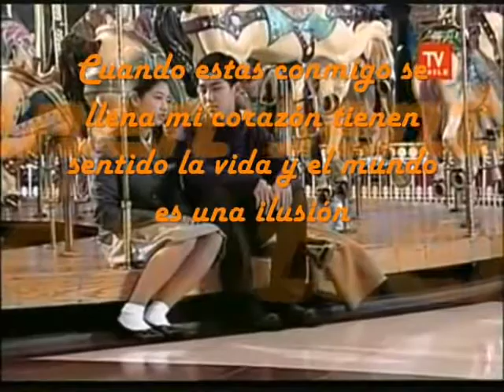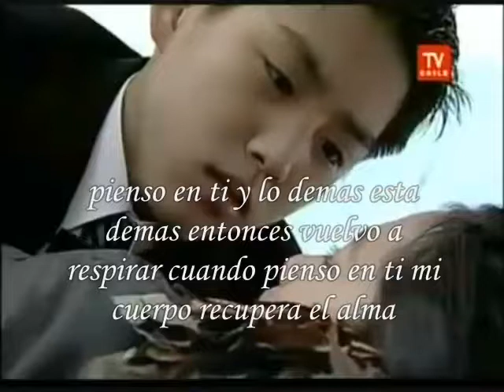CHAYANNE PIENSO EN TI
PARA ENAMORADOS